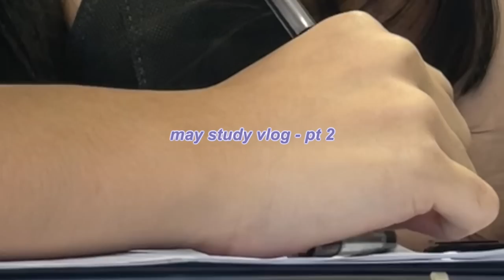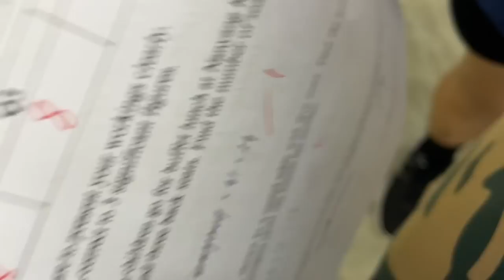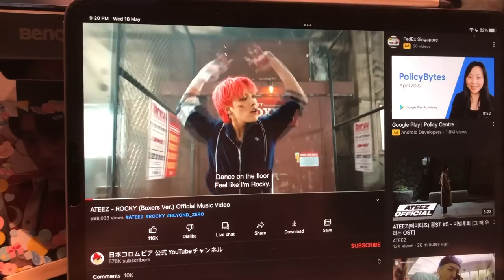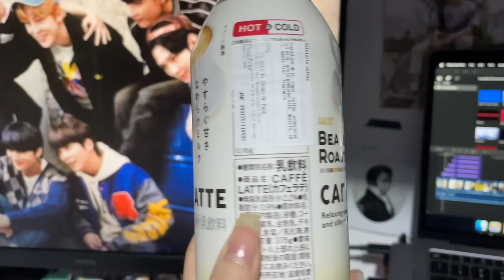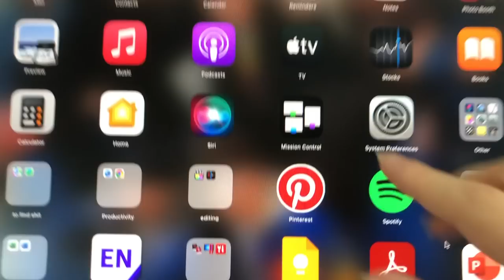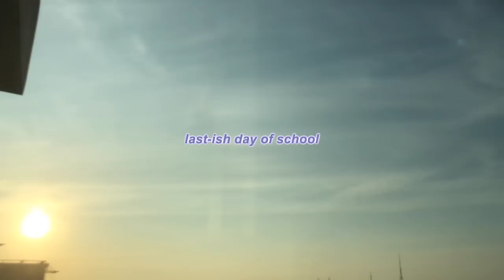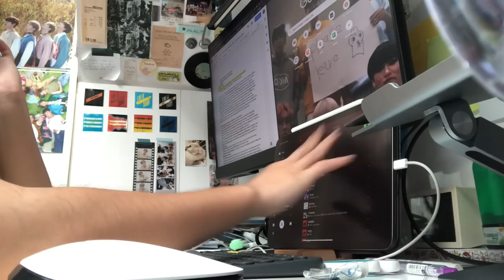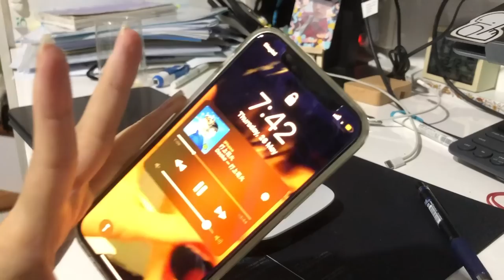🐝💨 may study vlog (pt 2): gp exam prep, lots of crack 🤌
** unfortunately, this giveaway is only for US, UK, Australia, Singapore, Canada addresses!

about me 웃
✧ age: 18
✧ from: singapore

music in the videOoOo 🎶
Intro: MONSTA X (몬스타엑스) - 'LOVE' & 'Love You' (사랑한다)
Locura; Star Jazz - XIGLA RECORDS

✄ filming: iPhone 8+/iPhone 12 mini/iPad Pro 2018
✄ editing: Final Cut Pro
✄ ipad: 2019 ipad pro + apple pencil

🙇‍♀️ socials
pinterest: ruuuuuuuuuui (10 Us!) / spudstudy